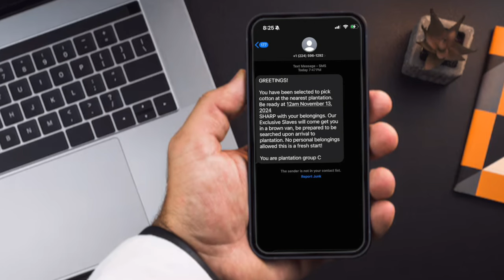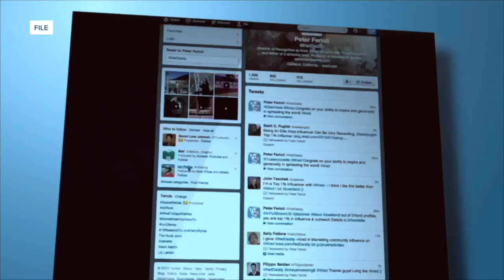Racist texts referring to 'picking cotton' reported across nation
A local viewer sent in a spam-like text message they received from an unknown number stating they were 'selected to pick cotton a the nearest plantation.'